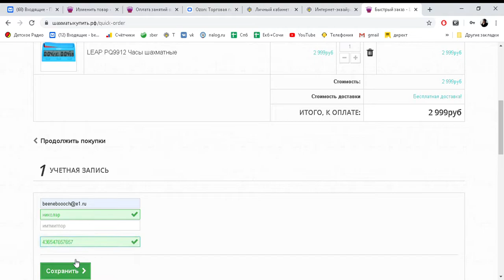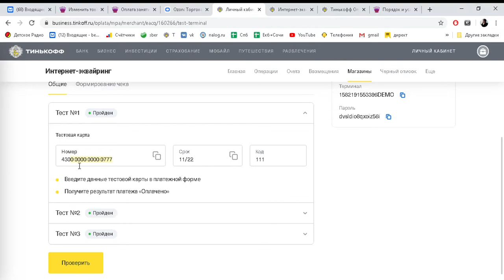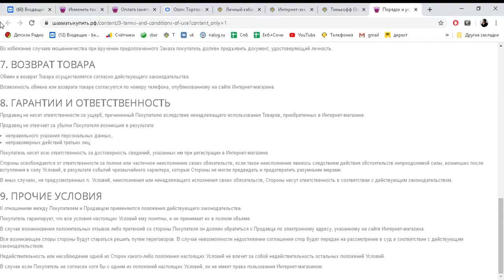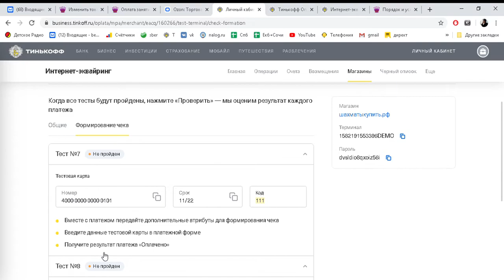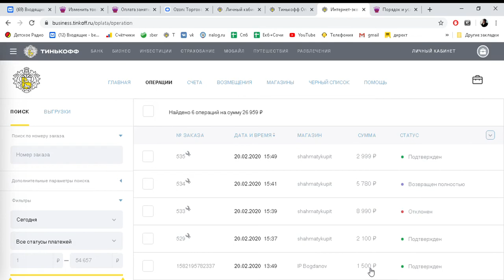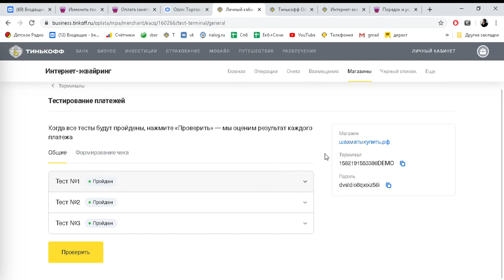Добавляю оплату заказа на интернет магазин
Без добавленной оплаты заказа на сайте, интернет-магазин не будет работать и ни в какой яндекс маркет его не примут